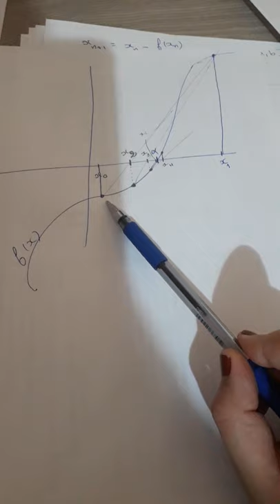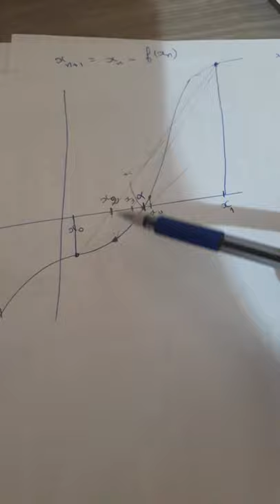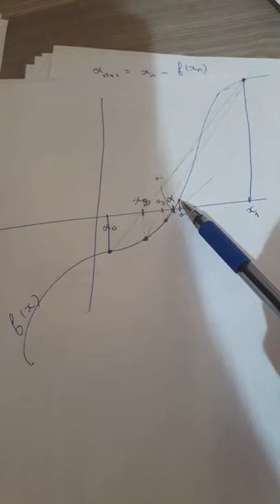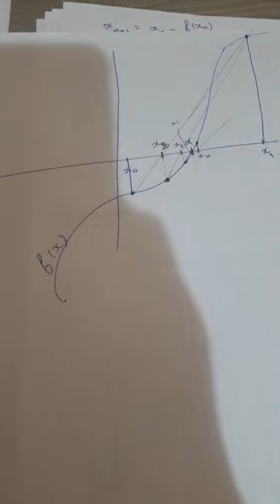Méthode de ma sécante